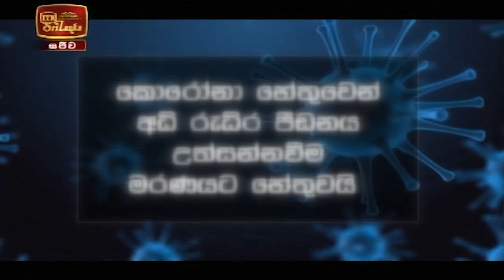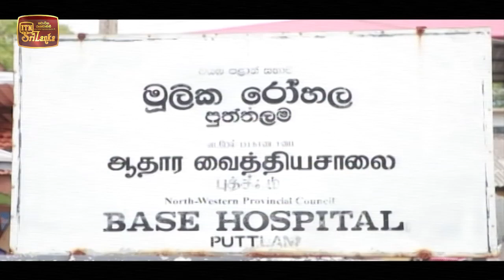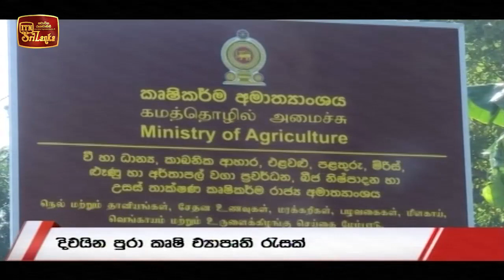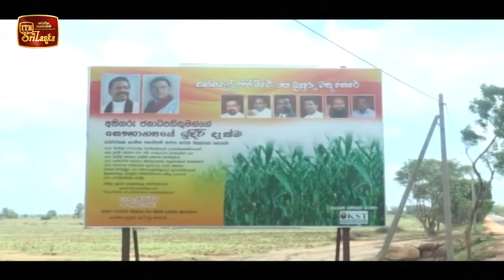ITN News 2020-11-13 | 09.30 PM